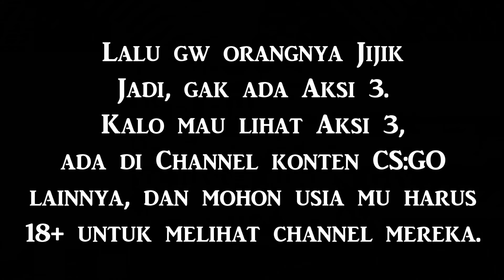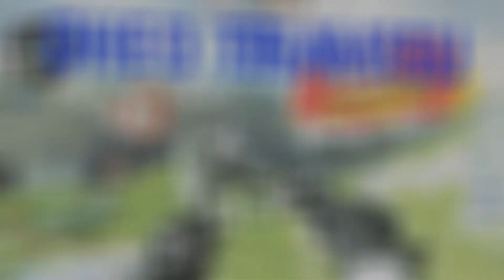CS:GO Zombie Escape "ze_best_korea_v1" - GFL(Gamers For Life)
Sebenarnya Map ini hanya untuk April Fools tahun 2018. Dan bertahan sampai sekarang. Berisi tentang Sara, Penghinaan, dan Rasisme pada Korea Utara. Jangan di tiru gaes :v

Nama Server : [GFLClan.com] Zombie Escape 24/7 | Rank | Recruiting | NoBlock
Map : ze_best_korea_v1
Lokasi Server : Amerika Serikat (United States)
Saat itu ada ±64 Player (Full)